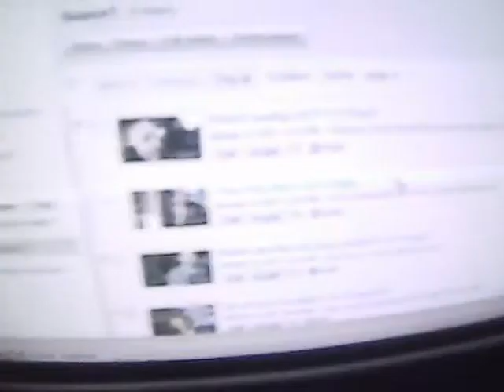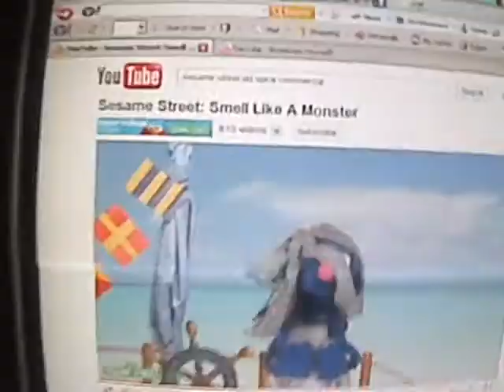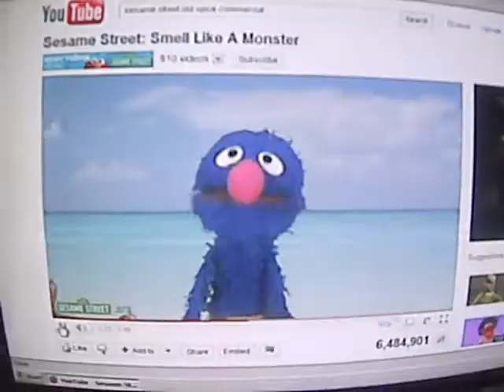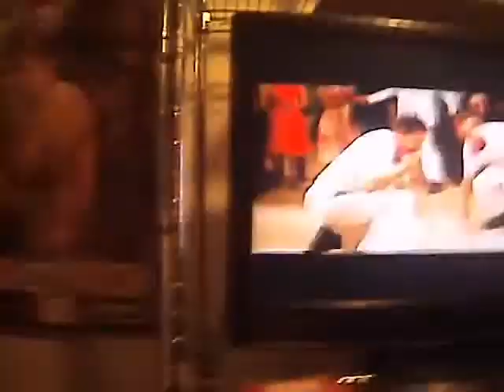EPIC FAIL AT SPIKING HAIR!! (1.25.11-Day13)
A Delicious Day, My peoples and fans who are watching.